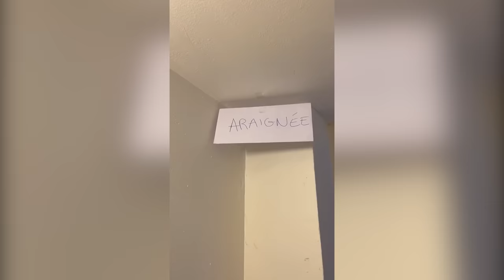COMPILATION DES MEILLEURS TIKTOK - ALIZEE.YT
◆Coucou les pélicans roux !

Ça va ? nan bas les like stp

Logiciel de montage    |  Première pro CC
Miniature                       | Photoshop

◆ Bisous les bgs